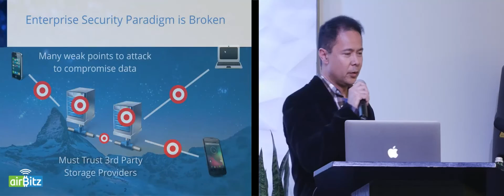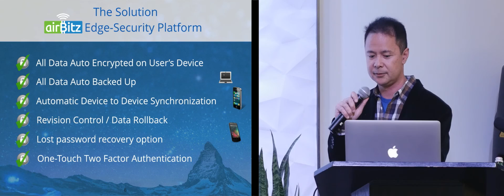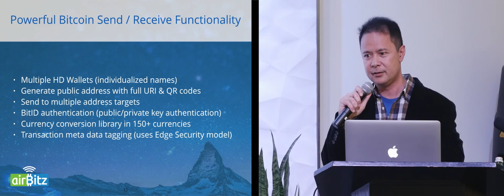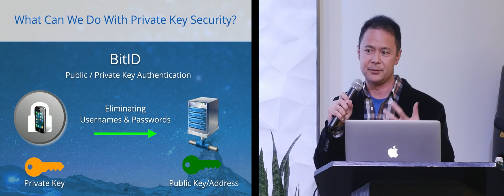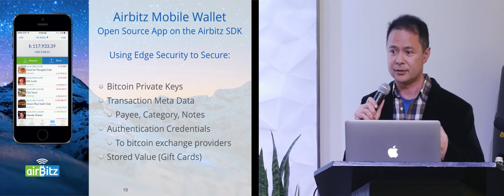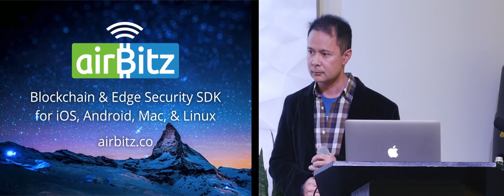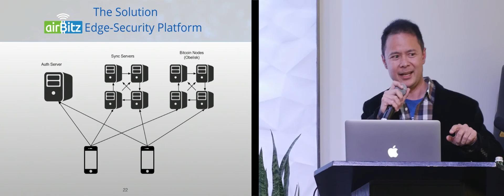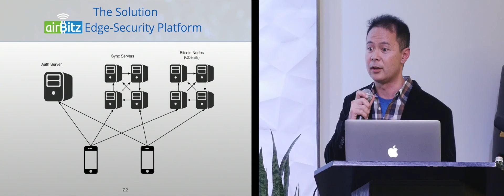SF Bitcoin Devs Seminar: Securing Blockchain Technology with the Airbitz SDK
Paul Puey, CEO and Co-Founder of Airbitz spoke about the Airbitz SDK.